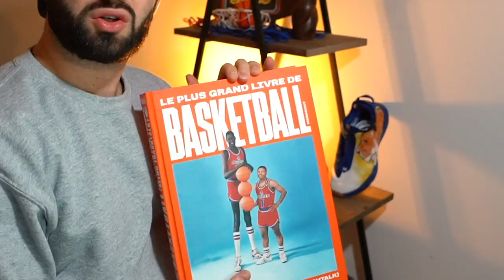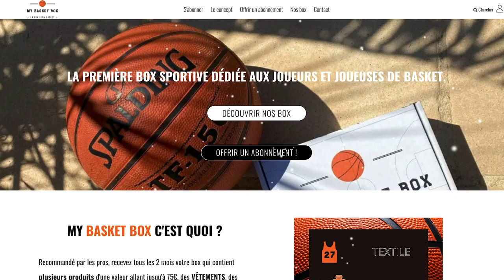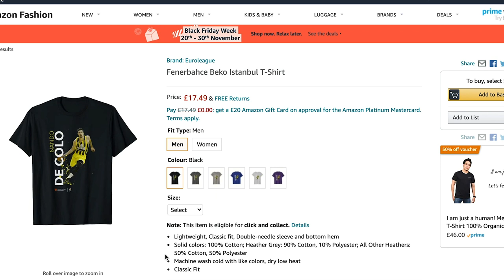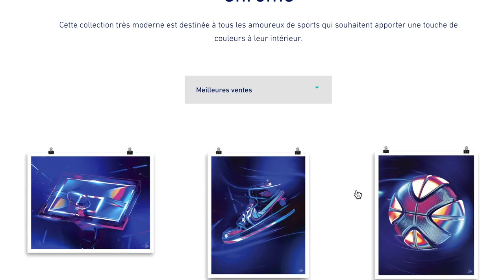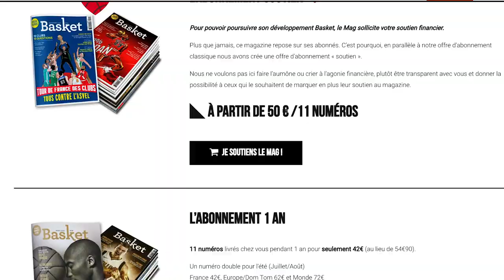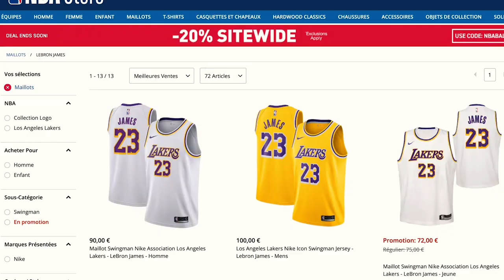10 IDÉES DE CADEAUX BASKETBALL POUR TON NOEL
Dans cette vidéo, je vous donne 10 idées de cadeaux basketball pour votre noël 2020. Vous trouverez notamment le livre de trashtalk, des vêtements de vos équipes préférées et aussi de nombreux produits en lien avec le basketball, ta passion j'imagine.

En attendant, on se retrouve sur IG @bad_lion_sport ! ✌🏻